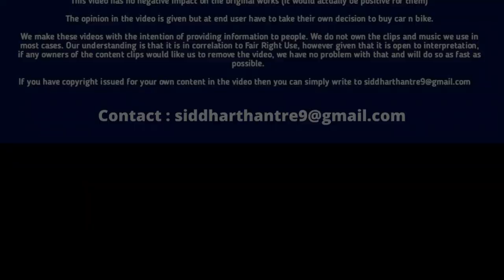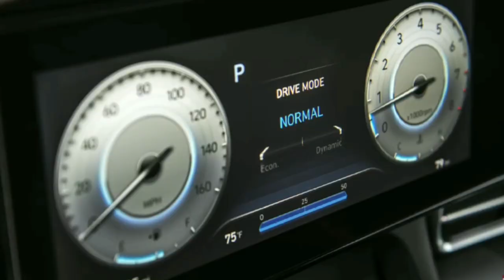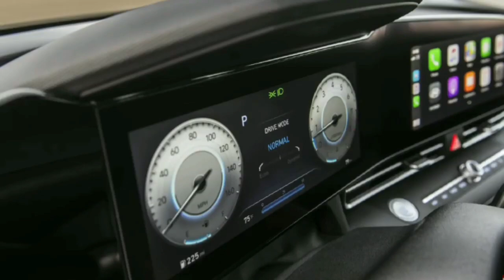2023 Hyundai Verna Launch | Booking Started | Upcoming Verna Launch Date Price Interior Exterior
2023 Hyundai Verna Launch | Bookings Started | Upcoming Verna Launch Date Price Interior Exterior